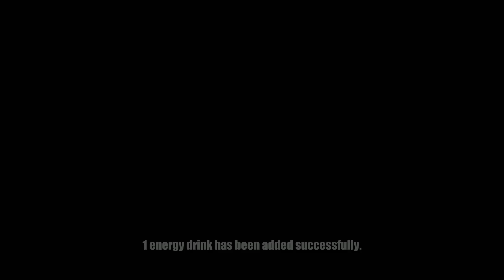Scary Stranger 3D | New Update New Levels | GamePlay Walkthrough Part 18 ( iOS, Android )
Scary Stranger 3D - Free

Bob always gets mischievous when he comes across strangers. An old man moved near his house. Rumor has it that he was a school teacher once. It's been Bob's dream to tease a teacher all his life. The stranger looks suspicious and scary. No one knows his name and where he came from, Only known fact about him is that once he was a teacher. Everyone is scared of him except bob. He lives an isolated life and does not socialize with anyone.